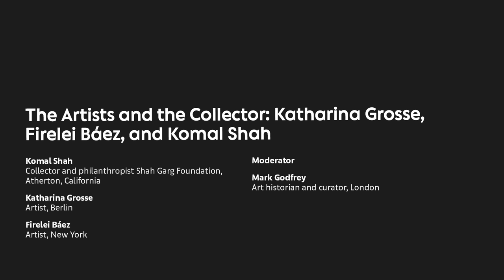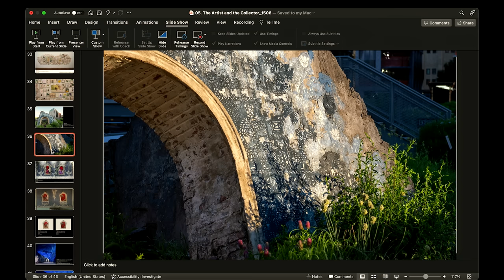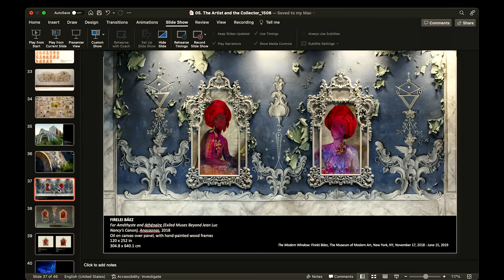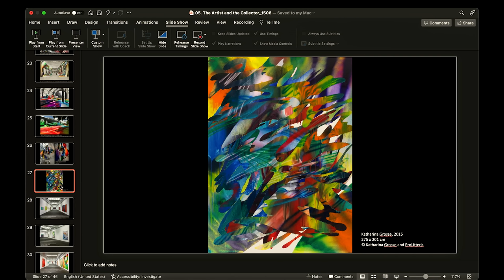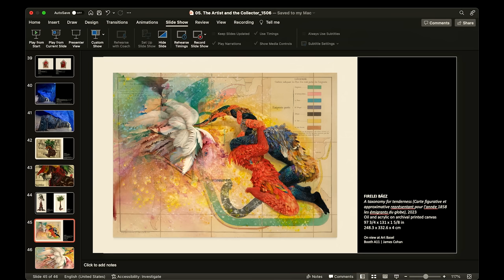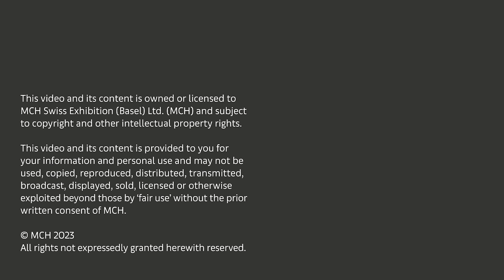Conversations | The Artists and the Collector: Katharina Grosse, Firelei Báez, and Komal Shah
Art Basel in Basel 2023, June 15

The relationship that develops between an artist and a collector is at the heart of the art world. Artists Katharina Grosse, Firelei Báez and collector Komal Shah gather to reflect on the challenges they have had to overcome to present female perspectives in their respective practices and collections. What frameworks still need to be put in place to address underrepresentation? This discussion offers insight into the connections between individuals shaped by their shared vision of art.

‣ Komal Shah, collector and philanthropist Shah Garg Foundation, Atherton, California
‣ Katharina Grosse, artist, Berlin
‣ Firelei Báez, artist, New York
‣ Moderator: Mark Godfrey, art historian and curator, London

‣ Komal Shah is an avid collector and philanthropist, whose mission-driven work is focused on advancing scholarship about the significant achievements of women. She has developed an expansive collection that celebrates the work of women artists across two generations. She is responsible for establishing the popular talk series Artists on the Future at Stanford and sits on numerous institutional boards, including SFMOMA, Haas School of Business Berkeley, Stanford Art Council. Making Their Mark: Art by Women in the Shah Garg Collection (2023) was published as part of her ongoing efforts to introduce audiences to the vast contributions of women artists.

‣ The Berlin and New Zealand based German painter Katharina Grosse systematically questions and expands the field of painting. Regarding it as a relational, spatial and fundamentally performative phenomenon, she began working in a spraying technique in the late 1990ties. With their sweeping gesture and exuberant vitality her works transgress spatial and cognitive boundaries alike and call for a new culture of reception. Currently her exhibition Studio Paintings, 1988–2022 is on view at Kunstmuseum Bern. Grosse is represented by Gagosian, Galerie Max Hetzler and Galerie nächst St. Stephan Rosemarie Schwarzwälder.

‣ The New York–based artist Firelei Báez casts diasporic histories into an imaginative realm, reworking visual references drawn from the past to explore new possibilities for the future. In exuberantly colorful works on paper and canvas, large-scale sculptures, and immersive installations, Báez combines representational cues that span from hair textures to textile patterns, plant life, folkloric and literary references, and wide-ranging emblems of healing and resistance. Báez is represented by James Cohan Gallery, New York.

‣ Dr. Mark Godfrey is a curator and art historian from London. Recent projects include Laura Owens and Vincent Van Gogh; Jacqueline Humphries's show at the Wexner (both 2021); and ‘Nicole Eisenman: What Happene’Museum Brandhorst, Munich and Whitechapel Gallery, London (2023). From 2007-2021 he was a senior curator at Tate Modern where he curated and co-curated retrospectives of Roni Horn, Francis Alys, Alighiero Boetti, Richard Hamilton, Gerhard Richter, Sigmar Polke, Franz West, and Olafur Eliasson, as well as ‘Soul of a Nation’.

The Art Basel 2023 Conversations program is curated by Emily Butler. Coordination and support: Arianna Guidi.